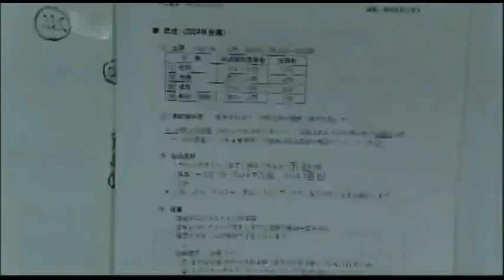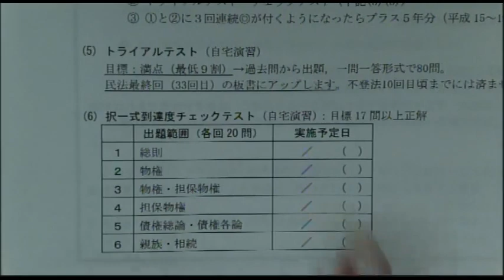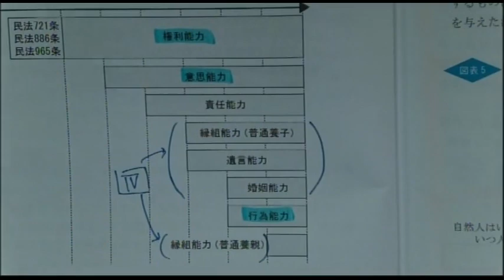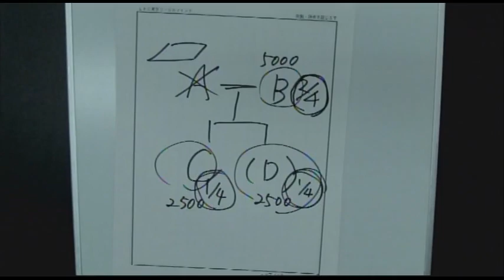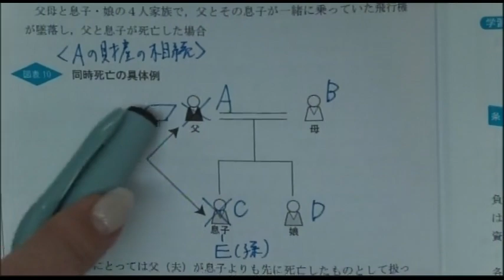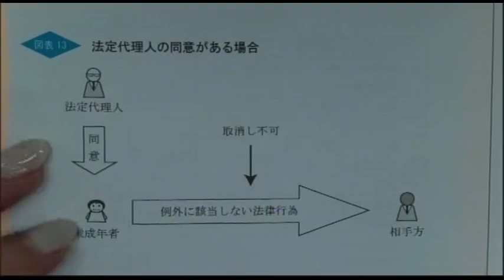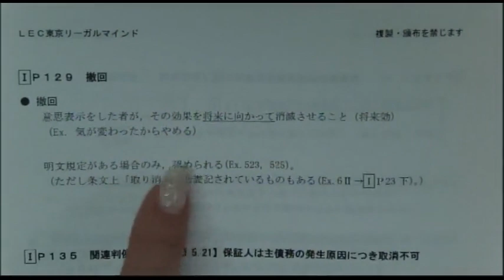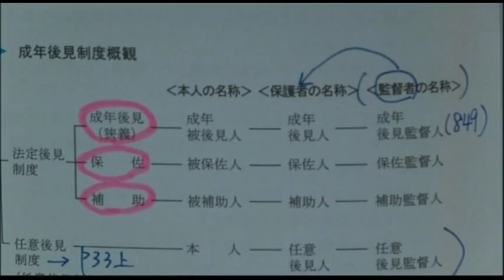【LEC司法書士】 2024年合格目標：新15ヵ月合格コース～佐々木クラス～ 民法‹第1回›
2024年合格目標：新15ヵ月合格コース～佐々木クラス～が開講！
民法‹第1回›の講義を無料公開いたします。

「講義の雰囲気は？」「使用教材は？」
佐々木クラスの講義を是非ご体験ください！